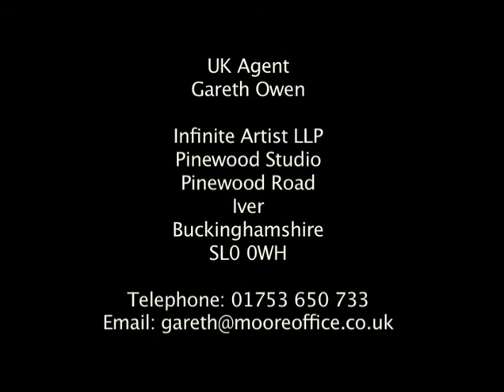judy-doctors.mov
Judy Cornwell in BBc1's Doctors.